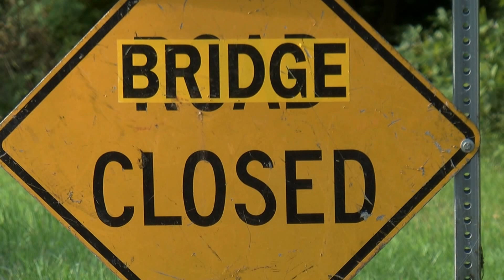Marty Brown, Country Girls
Marty Brown's brand new single, Country Girls, was co-written by Marty Brown and Jimmy Yeary of Sony/ATV Music Publishing in Nashville, TN